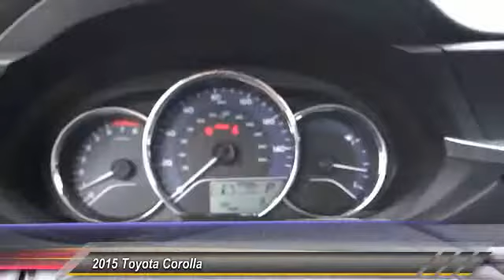2015 Toyota Corolla Toyota Of Huntington Beach 150271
2015 Toyota Corolla 4DR SDN CVT LE PLUS

18881 Beach Blvd.

TOYOTA OF HUNTINGTON BEACH PROUDLY SERVING ORANGE COUNTY, HUNTINGTON BEACH, COSTA MESA, GARDEN GROVE, IRVINE, WESTMINSTER, AND SURROUNDING SOUTHERN CALIFORNIA LOCATIONS. THIS SUPER WHITE 2015 Toyota COROLLA IS EQUIPPED WITH A Engine: 1.8L I-4 DOHC Dual VVT-i, AUTOMATIC TRANSMISSION, AND RECEIVES AN ESTIMATED 29 City/38 Hwy MPG. OR VISIT US AT 18881 BEACH BLVD HUNTINGTON BEACH, CA 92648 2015 Toyota COROLLA 4DR SDN CVT LE PLUS Stock #: 150271 | VIN: 5YFBURHE5FP273239 | 2015 Toyota Corolla 4dr Sdn CVT LE Plus Toyota of Huntington Beach